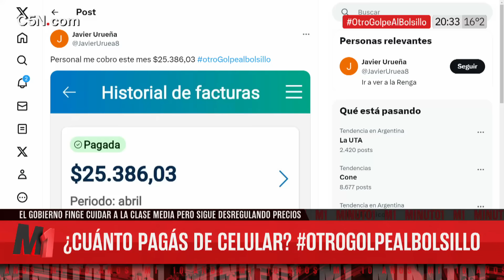Le AVISARON a la CGT que NO APROBARÁN PARITARIAS